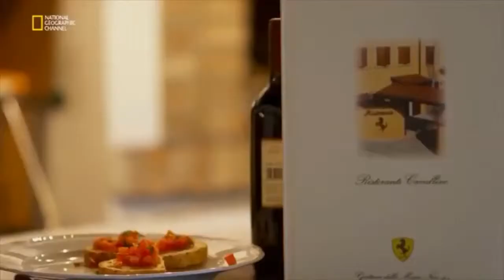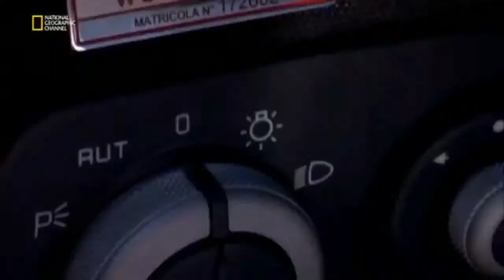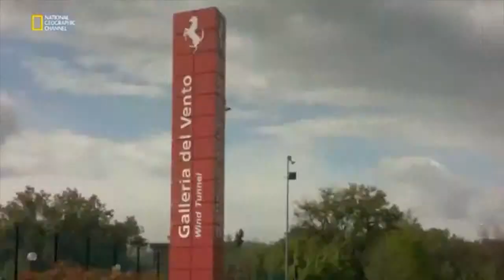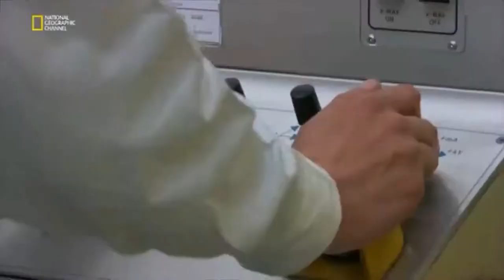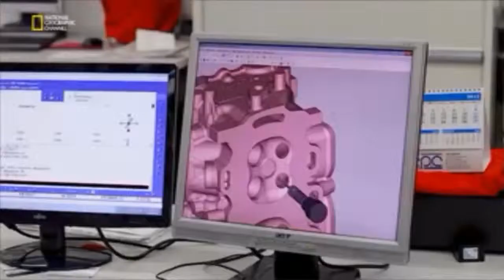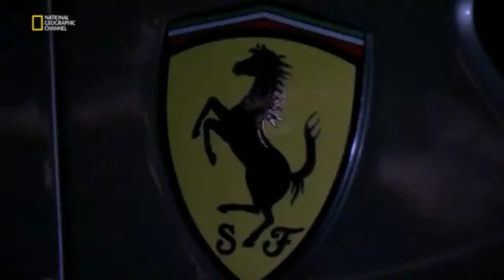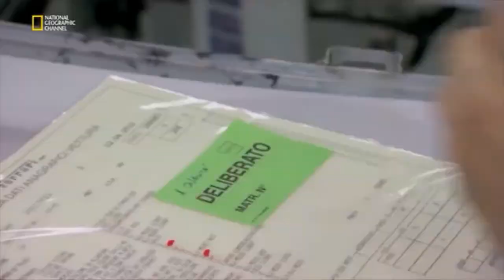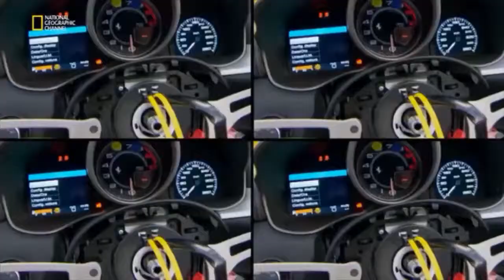Mega Fabrikalar Ferrari FF HD